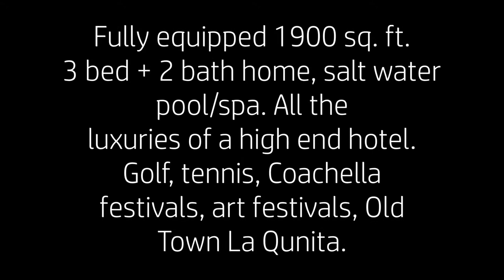Casa Calliandra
Welcome to Casa Calliandra, La Quinta, CA. Luxury Vacation Rental Home. Fully equipped 1900 sq. ft. 3 bed + 2 bath home, salt water pool/spa. All the luxuries of a high end hotel. Golf, tennis,Coachella
festivals, art festivals, Old Town La Qunita.